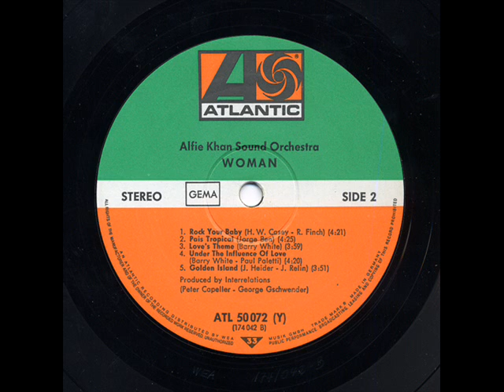Alfie Khan Sound Orchestra - Love's Theme (1974)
Alfie Khan Sound Orchestra ( Germany) !

Original by Barry White & The Love Unlimited